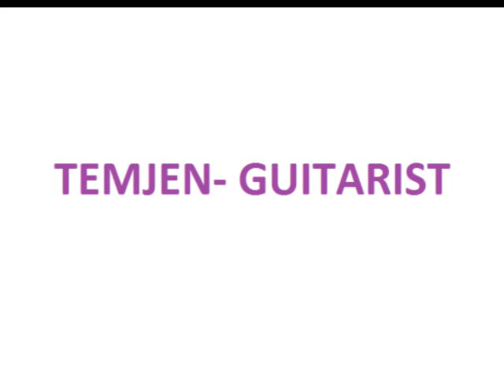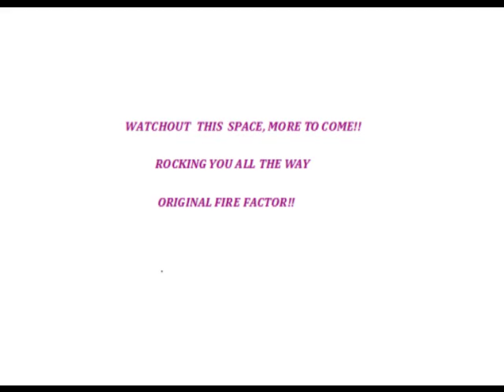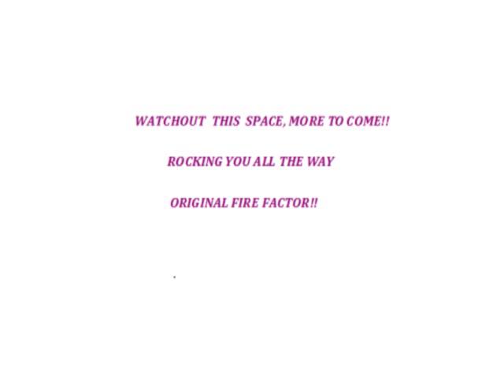Free me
OFF winner of the 2009 Hornbill Rock Festival Nagaland